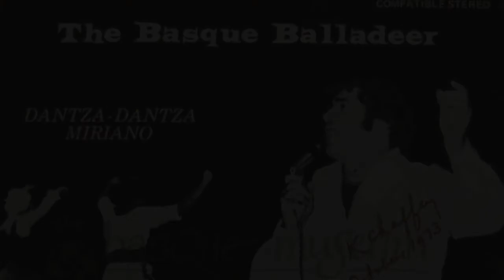Louis Irigaray & the Shepherds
Three Songs from an Acetate I obtained from Burl Ives Estate Sale.
1. Jeiki Jeiki
2. Ring of Bright Water 2:58
3. Shepherd Girl 5:50